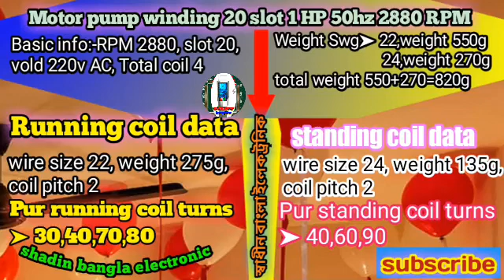20 slot Motor pump winding || 20 slot Motor wending diagram || Shadhin Bangla electronic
আস্সালামু আলাইকুম
কিভাবে খুব সহজে মটর বাঁধা যায় তা,
বিস্তারিত ভাবে তুলে ধরা হল।
মোটর বার্নিং এর হিসাব গুলো আগে খাতায় লিখে রাখুন, এতে বুঝতে সুবিধা হবে।

.  🔔klick bel button

for next videos

আমাদের ভিডিও ভালো লাগলে

পাশের 🔔বেল বাটনটি ক্লিক করুন

পরবর্তি ভিডিও আপডেট এর জন্য

👍 লাইক দিন

এবং

📳 সেয়ার করুন

Editor by: RJ. Arif

Editor app: kinemaster

Edit: in mobile

Background sound: youtube studio free Music

Music no copyrighted

Thanks